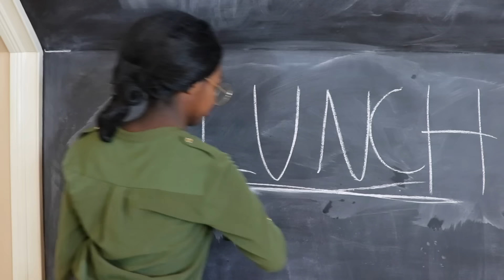PIZZA OR BURGERS? - Onyx Kids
Shiloh thinks burgers are better, but Shasha thinks pizza's better! Which food will win?